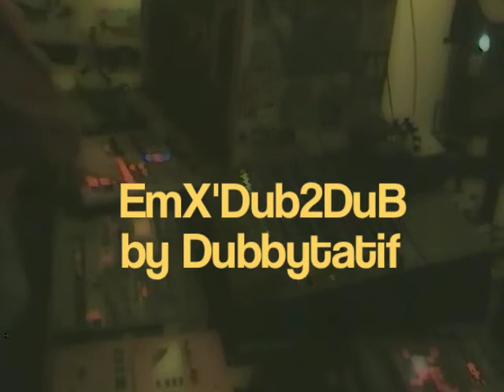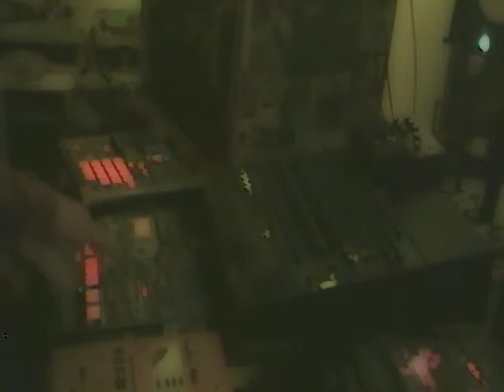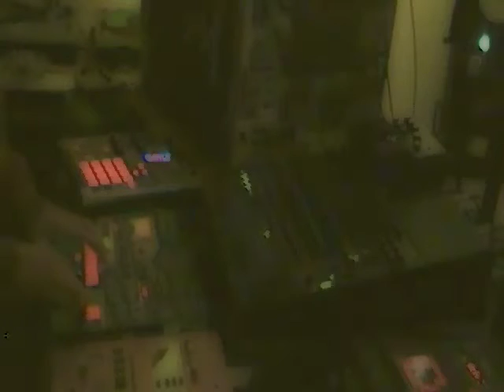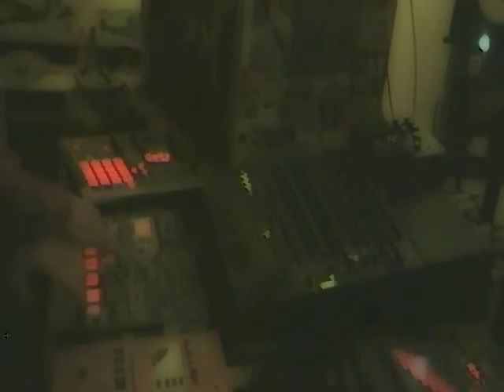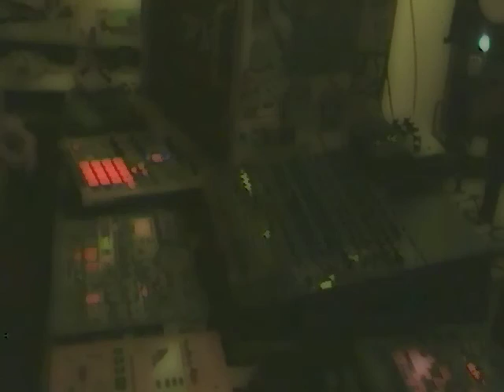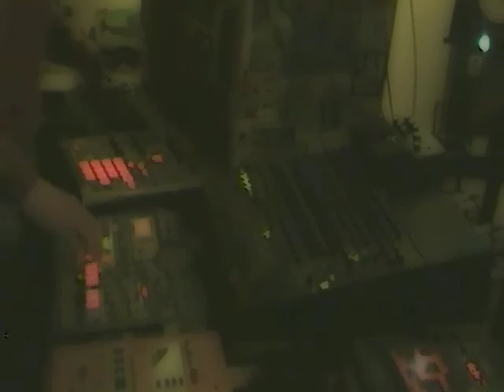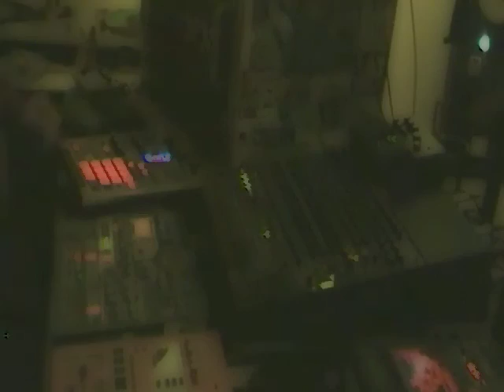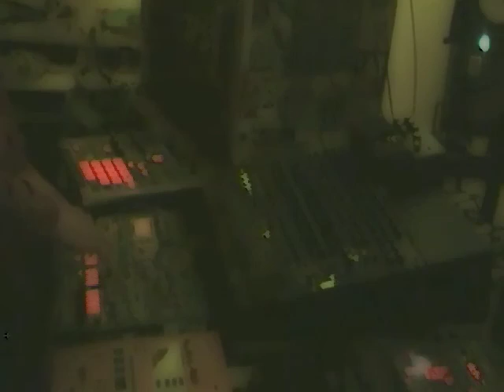Bloobox Stepper 1 ... (Dub live test on Korg Emx1)